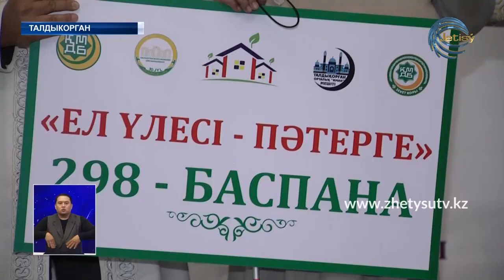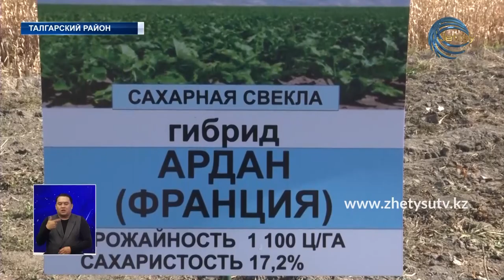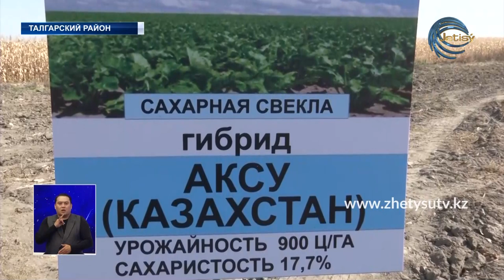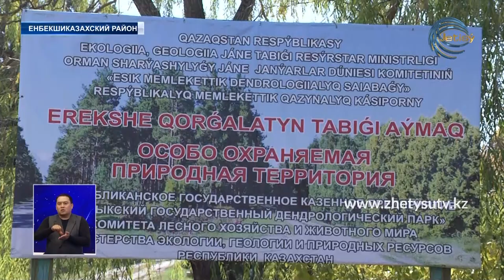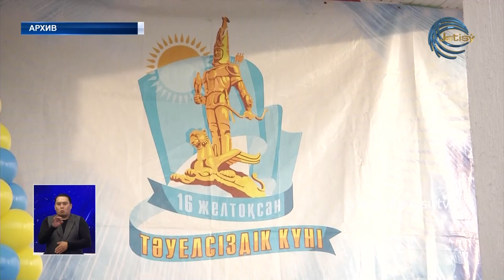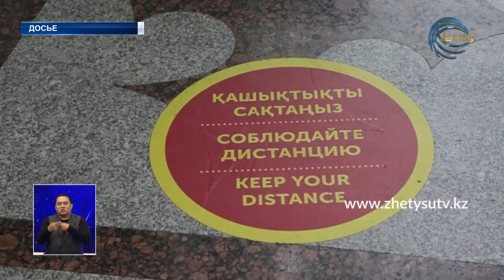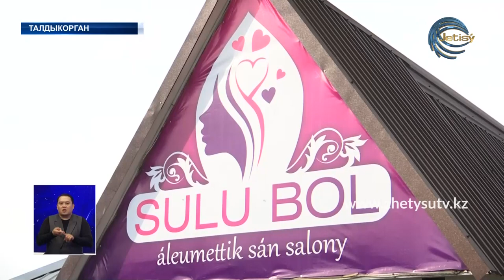НОВОСТИ ЖЕТЫСУ (23.10.20) 21:30